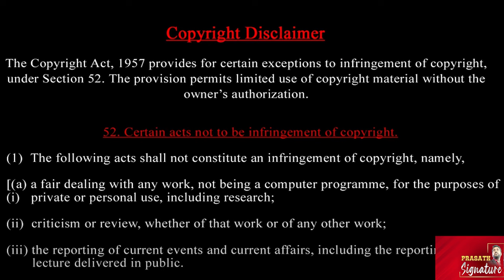Kamala Harris காது ரகசியம் என்ன? போ*ப் ஆதரவு யாருக்கு America Election பூனைக்க*றி சர்ச்சை -Trump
"US Election Updates: Elon Musk's Trump Video, Kamala Harris' Ear Ring, and Celebrity Endorsements"

- Elon Musk Trump Video
- Kamala Harris Ear Ring
- Laura Statement Trump
- Taylor Support
- Pope Francis Endorsement
- Election Predictions
- US Election Analysis
- Political News
- Celebrity Involvement
- Social Media Impact
- Election Controversies
- Voter Insights
- Campaign Strategies
- Political Endorsements
- Election Polls

Description: "Stay updated on the latest US election news, including Elon Musk's new video supporting Trump, Kamala Harris' ear ring controversy, Laura's statement on Trump, Taylor's surprise endorsement, and Pope Francis' unexpected support. Who will win the election? Get the latest insights and analysis."

Prasath signature